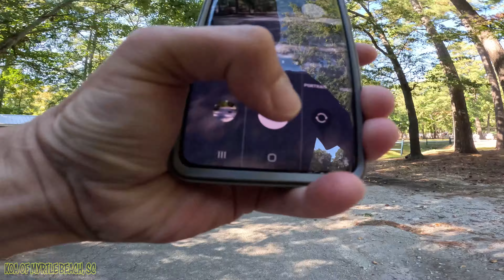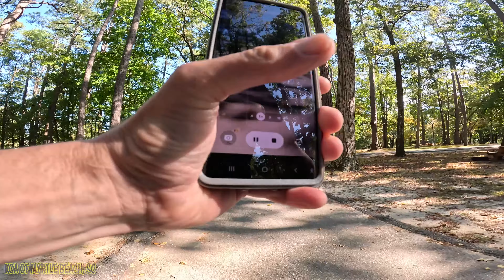KOA of Myrtle Beach Complete Tour (Segway eScooter)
Tour

Current Gear Used (depends on the video):
I shot this video with GoPro Hero 11
Sony a6400 DSLR (rarely used for video - going to sell it soon)
DJI Pocket
GoPro Session
DJI OSMO 5 Gimbal
Sunpak Platinum Plus Tripod
Joby Gorillapod 3K
Joby Compact Action Kit Tripod
Joby Griptight Smart Phone Mount (best I have found yet for large phones)
Vivitar Ring Lights
Bar Light Generic Amazon
Custom built PC & iPad Pro 4th Gen - Edit with Adobe Rush & YouCut